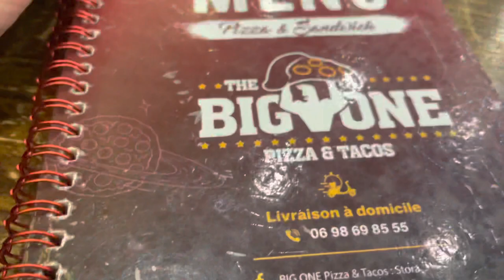Algerien Skikda Vlog 🇩🇿♥️In meiner Heimat 🇩🇿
In meiner Heimat Algerien skikda 🇩🇿♥️ Ich hoffe der Vlog gefällt euch ♥️
Das Video zum Fake Shop